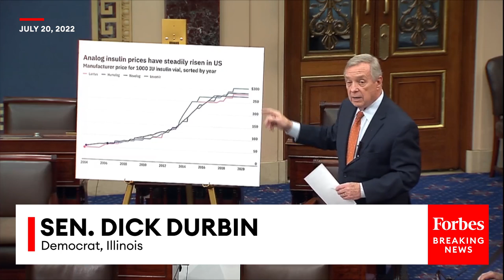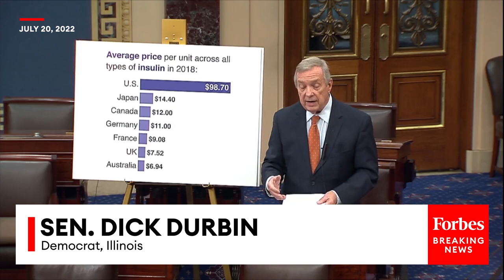Dick Durbin Mocks McConnell's 'Socialist Price Control' Talking Point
In Senate floor remarks, Sen. Dick Durbin (D-IL) slammed Senate Minority Leader Mitch McConnell's (R-KY) claims about Democratic proposals.